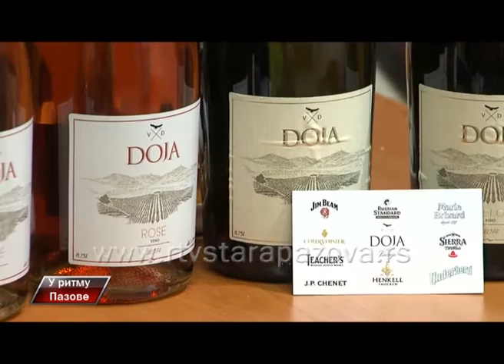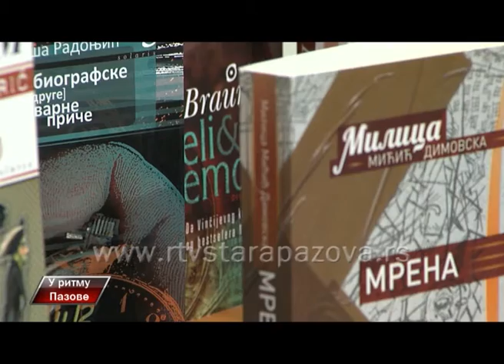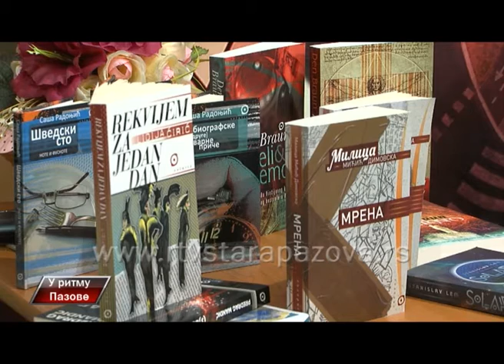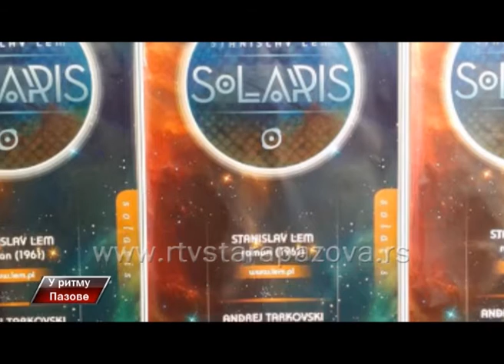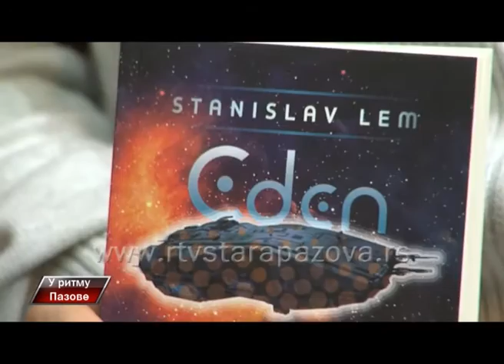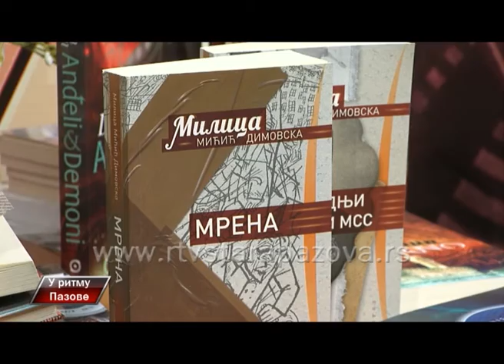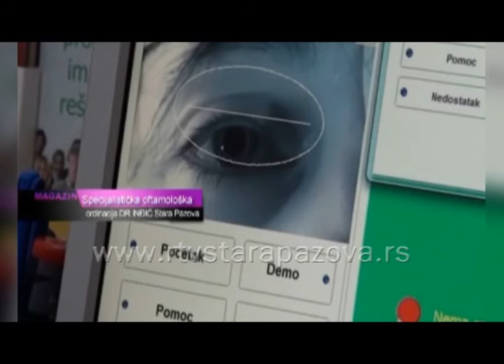U ritmu Pazove, 195 emis